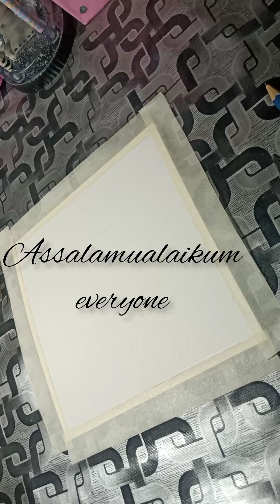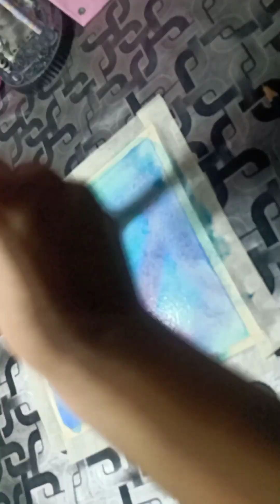Muhammad Arabic calligraphy.. Arabic calligraphy.. full tutorial.. calligraphyart asmaansari .. ❤️